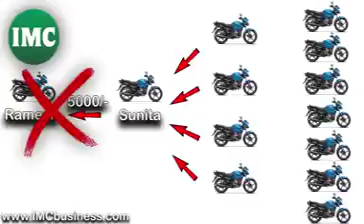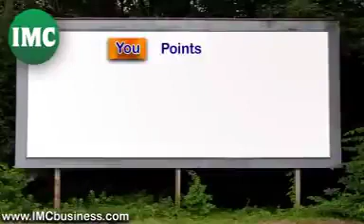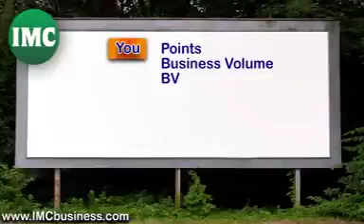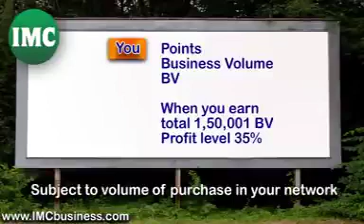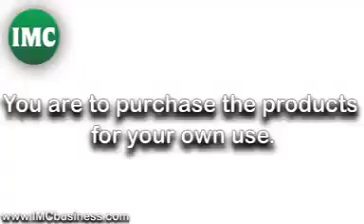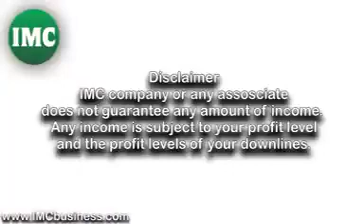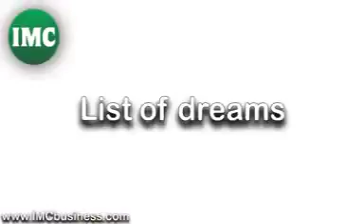आप भी अमीर बन सकते हैं। क्या जानना चाहते है कैसे तो इस विडियो को पूरा देखे बिना स्किप किए।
"आप चाहते हैं अमीर बनना तो पहले मदद करे उन लोगों का जो अमीर बनने की ईच्छा रखते हैं। तो करें मदद उनका जो चाहते है खुद भी अमीर बनना।"